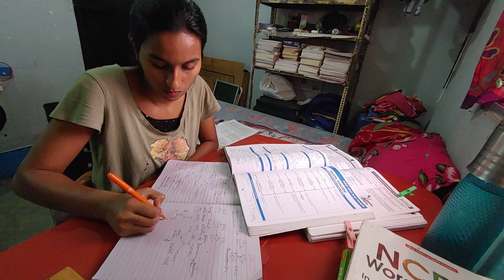focused study timelapse